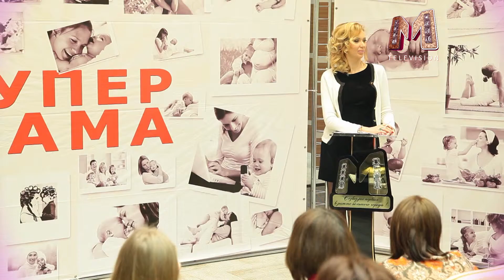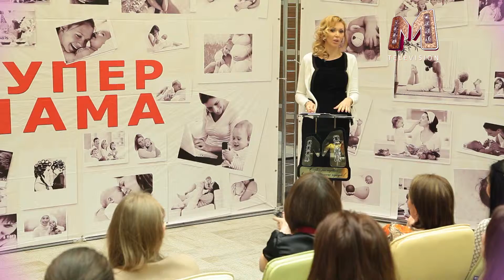СуперМама. 1 часть. Пластика.